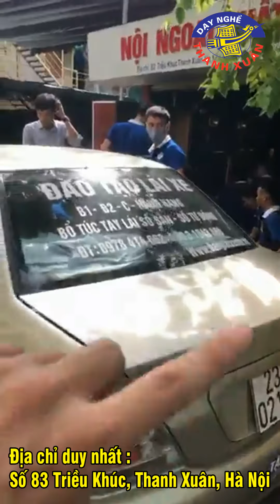Học nghề điện lạnh tốt nhất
Dạy nghề Thanh Xuân là trường dạy học nghề Điện Lạnh uy tín 30 năm tại Hà Nội. Hàng năm trường đào tạo ra hàng vạn kỹ thuật viên có tay nghề cao cho thị trường. Hàng năm trường có rất nhiều bạn học viên đăng ký tham gia học nghề điện lạnh. Năm học 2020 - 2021 nhà trường vẫn tiếp tục tuyển sinh học nghề, khai giảng các lớp thứ 2 hàng tuần. Khác với các đơn vị dạy nghề khác trên thị trường,
lịch học tại Dạy nghề Thanh Xuân được thiết lập chi tiết, đảm bảo học viên thực hành trên 80% quá trình học và đam bảo tay nghề khi tốt nghiệp.
Lịch học nghề Điện Lạnh như sau :
Học từ thứ 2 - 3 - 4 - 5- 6, nghỉ thứ 7 và Chủ nhật. Học cả sáng & chiều.
Sáng : 8h - 11h30,   Chiều : 13h30 - 17h.
Với lịch học như vậy thì khối lượng kiên thức & thực hành gấp 2 lần các trường dạy nghề khác.
💡 Khóa học nghề sửa chữa ô tô
👉 Khóa học nghề sửa chữa ô tô : Điện - Máy Gầm - Điều Hòa
👉 Khóa học nghề sửa chữa ô tô : Điện - Máy Gầm
👉 Khóa học nghề sửa chữa ô tô : Điện - Điều Hòa
👉 Khóa học nghề sửa chữa ô tô : Máy Gầm